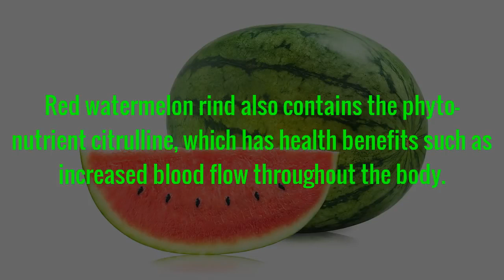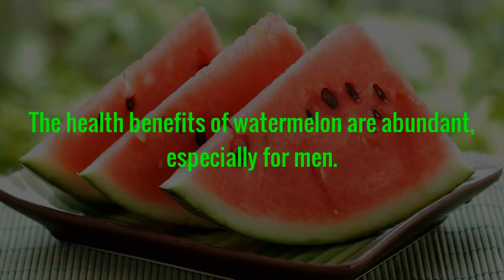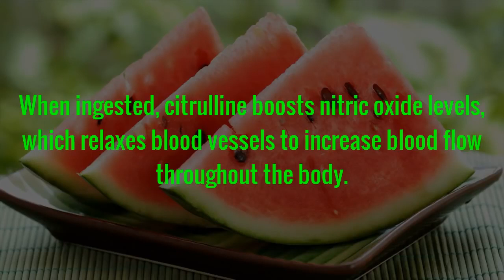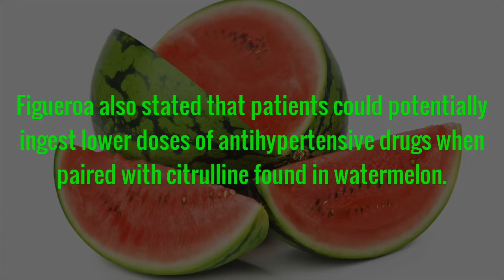Benefits of Watermelon for Men | Best Health